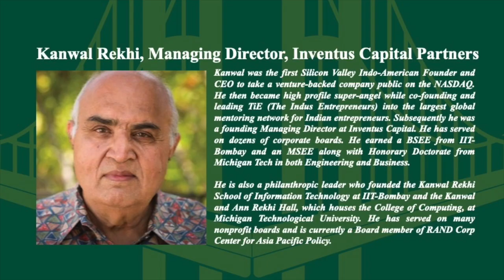A Unique Model To Invest In First Time Entrepreneurs_Silicon Valley Asian Business Talk_Kanwal Rekhi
Kanwal Rekhi, A pioneer for Indian entrepreneurs in the US & Cofounder of TiE in conversation with Professor Roger Chen, University of San Francisco on a unique model to invest in first time entrepreneurs.